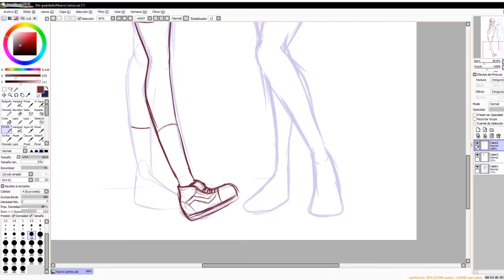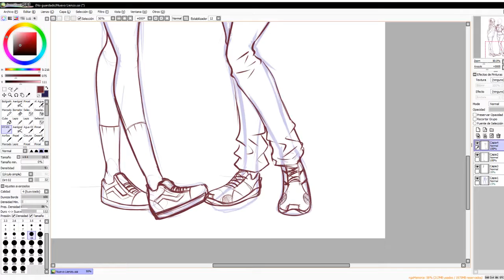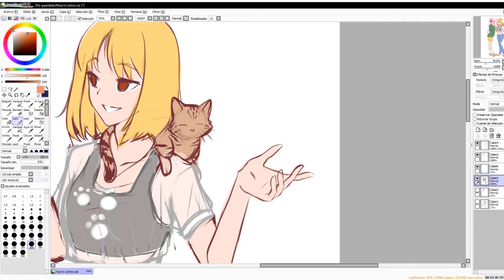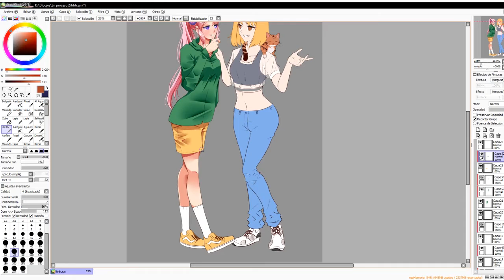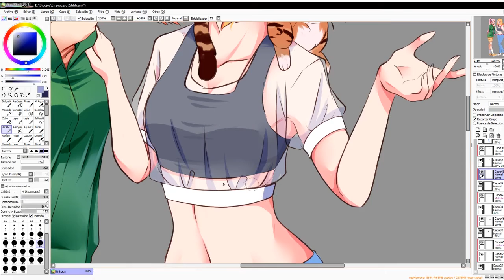[Speed Paint] Fauna & Flora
This was a commission asked by a client on twitter!
Follow me for more speed paints! 💕

💮Commision are open! Ask me on twitter!💮

Deviantart: Thanysa.deviantart.com